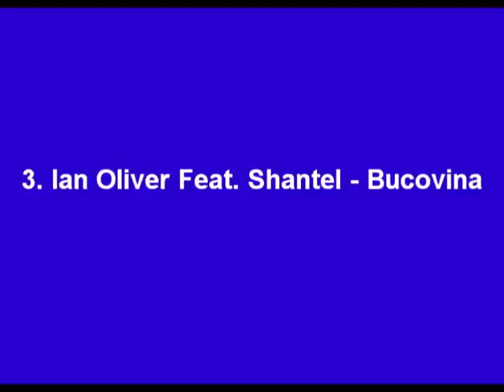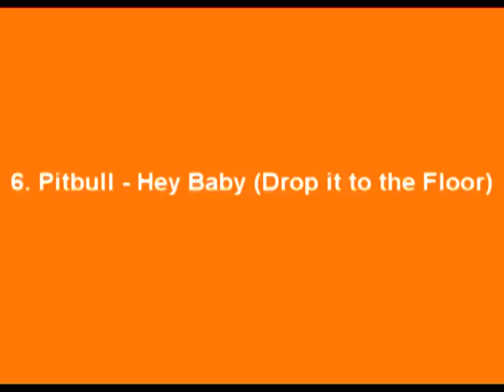top 10 songs maart 2011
Top 10 songs van maart 2011.